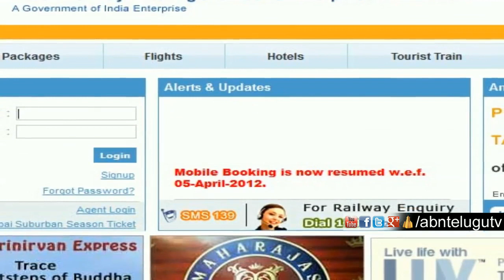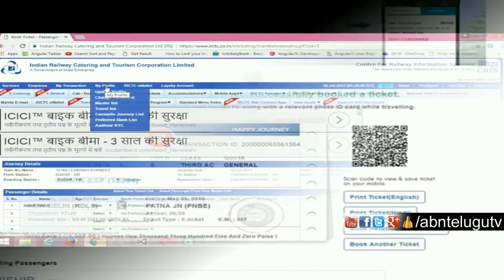ఆన్ లైన్ టిక్కెట్లపై అడ్డగోలు బాదుడు | Train ticket booking through IRCTC to get costlier